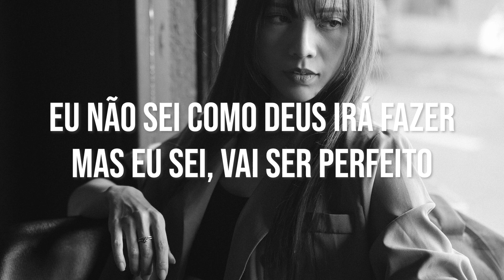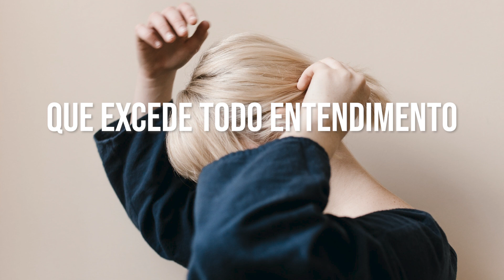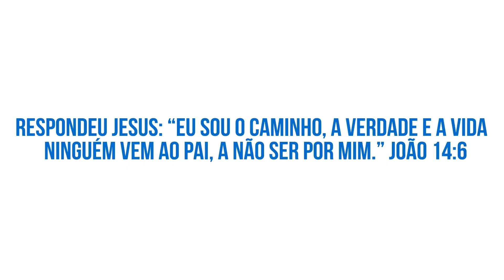A Resposta - Mari Borges Letra (Cover)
Assista Também